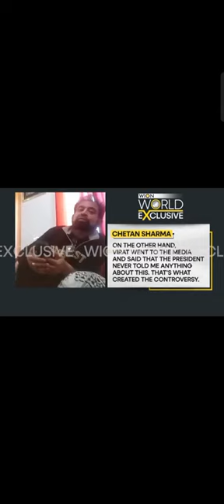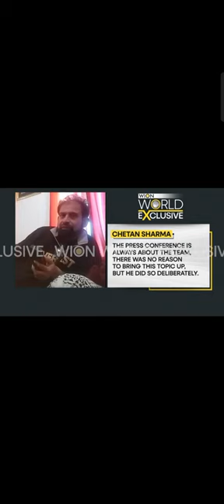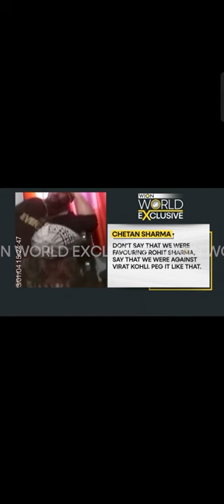Chetan Sharma's sting operation full video